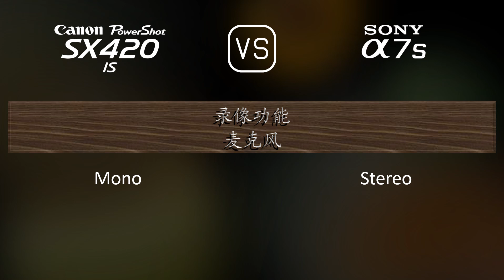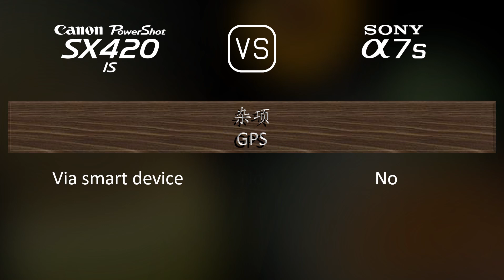Canon PowerShot SX420 IS 与 Sony A7S 的规格比较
本视频是 Canon PowerShot SX420 IS 与 Sony A7S 的功能概述和规格比较 (comparison of specifications)，希望对您有所启发。感谢您的支持。

00:25 推出
00:33 机身
00:40 传感器
01:01 图片
01:16 光学与对焦
01:58 屏幕
02:16 取景器
02:30 摄影功能
03:24 录像功能
03:38 贮存
03:42 连接性
04:07 物理特性
04:24 杂项